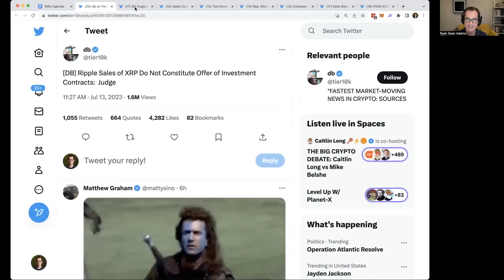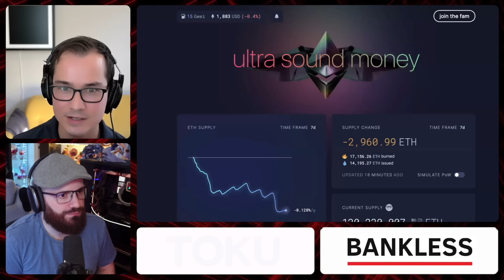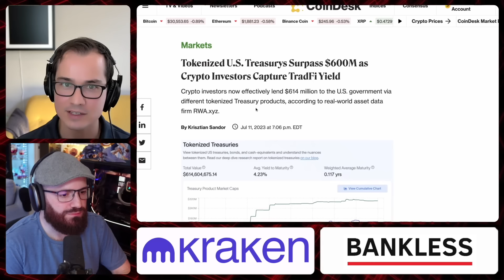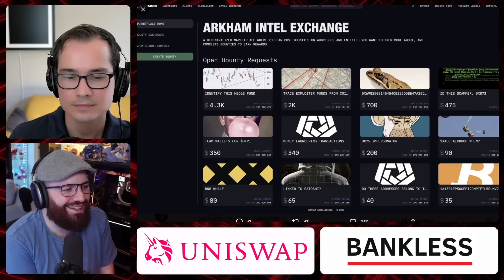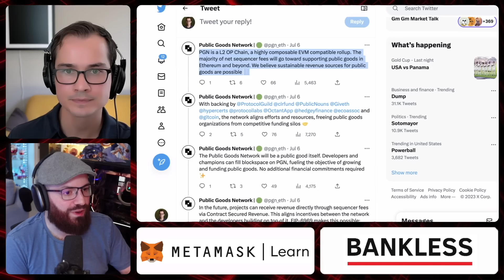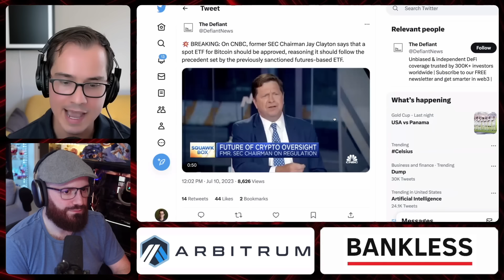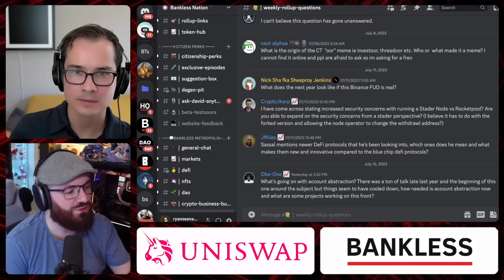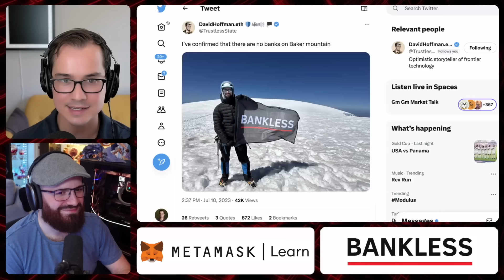The SEC vs Ripple Lawsuit is a HUGE Win for Crypto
2nd Week of July 2023

Timestamps

0:00 RIPPLE VS SEC

5:20 Waking Up Bullish
7:15 Permissionless

7:55 MARKETS
9:10 Bond Markets
16:30 The Internet Bond
23:22 Liquid Staking
31:25 Tokenized Treasuries
34:30 Bank of America Bullish
35:20 Correlation with Stocks

NEWS
41:00 Arkham Intelligence
46:55 Technofascism

51:15 Are the Devs Leaving?

53:12 Google Play NFT Policy
55:45 Solana Phone

58:30 Linnea L2 to Mainnet
1:00:13 Mantle Network
1:01:20 Gitcoin Public Goods L2

1:06:30 GHO Stablecoin Mainnet
1:10:25 EigenLayer Reopening
1:12:30 Vitalik Bitcoin Takes
1:16:45 Gemini Suing DCG
1:17:22 Jay Clayton BTC ETF
1:19:15 Rishi Likes Crypto
1:21:1 Brazil Ethereum CBDC

1:27:00 Questions from the Nation

1:30:00 TAKES
1:34:30 The Fink Effect
1:36:00 Still Using Venmo
1:42:00 Crypto is a Scam

1:45:50 MEME of the Week

1:46:45 The Daily Gwei

1:47:30 Where’s David?